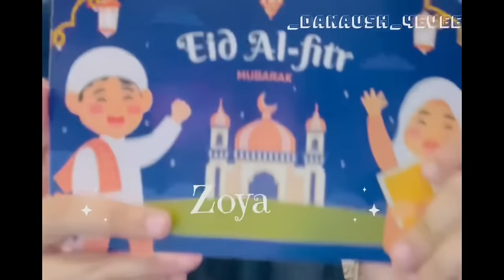Hamare fanpages huwe emotional gift dekke🙈🥹/ badi raat ke din huwi hamare ghar mai niyaz😚/